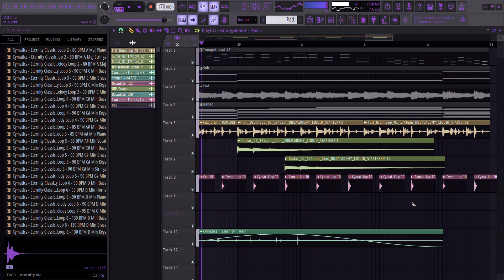Liquid DnB thing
[Random Vision Klips #4]
I really liked this short clip I did and I thought it would be nice to share to you guys